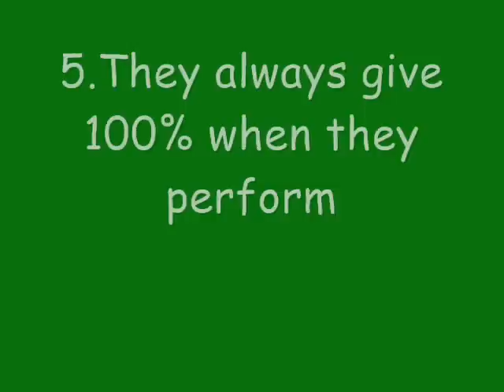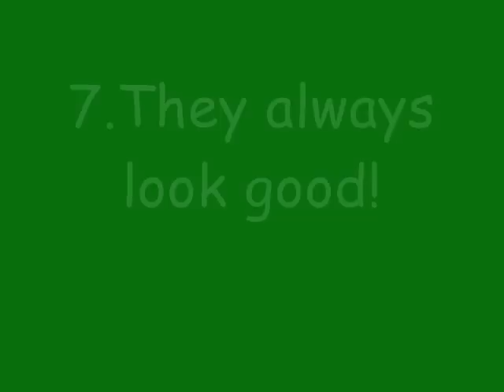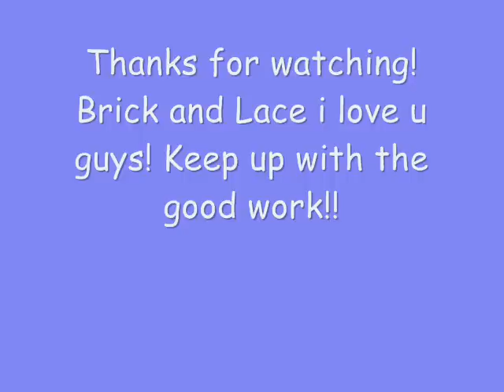Why do i love Brick and Lace?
Here are 10 reasons why!!!
They are a big inspiration to me and i bet they are to other people too...just wanted the world to know why i love 'em so much, and i gotta give them sum support for the great job!

SONG:BRICK AND LACE FT KES-LOVE IS WICKED REMIX